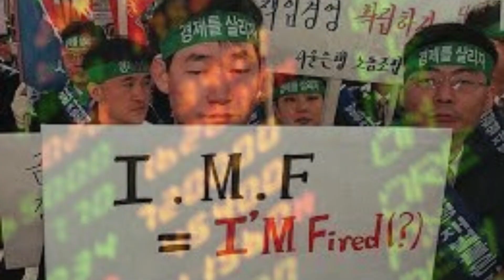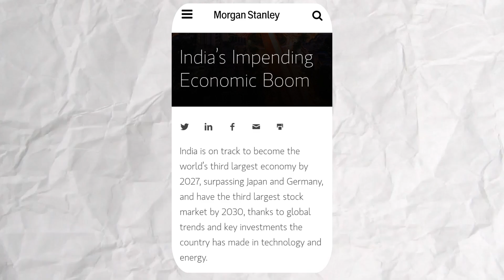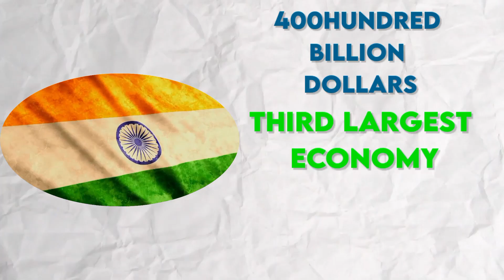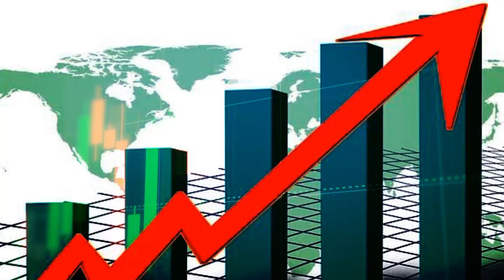How Hosting the G20 Summit Can Benefit India's Economy